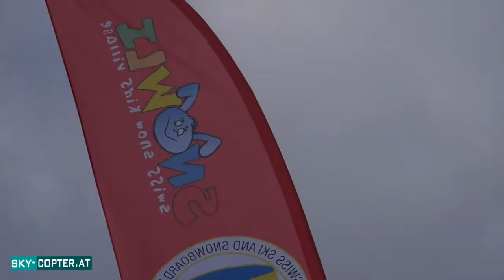Schneesportschule Malbun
Kids Instruktor , Swiss Snowsports , Norbert René Beck